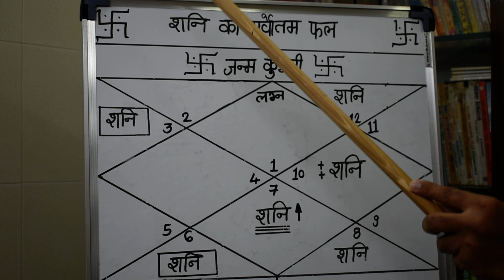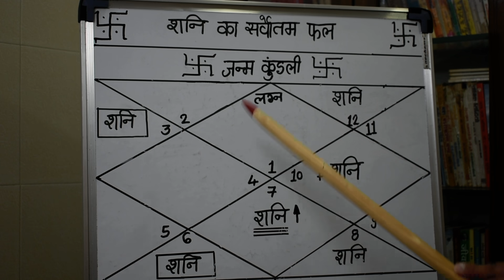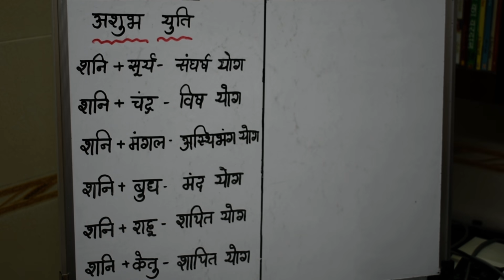अतिविशिष्ट योग कारक शनि का फल#जन्म कुंडली में शनि कौन से भाव में अतिविशिष्ट फल देता हे lecture 703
ज्योतिष्कार,कर्मकांडी ब्राह्मण,वास्तुशास्त्री
0PP. L.I.C. OFFICE, OR  DALAL GYM
AMBARNATH (E)  421501
MUMBAI, MAHARASHTRA

ज्योतिष्कार,कर्मकांडी ब्राह्मण,वास्तुशास्त्री
शनि का शुभ फल,शनि का सर्वश्रेष्ठ फल,शनि का शुभ फल किस भाव में मिलेगा,अतिविशिष्ट शनि का फल,अतिविशिष्ट शनि कब फल देगा,अतिविशिष्ट शनि क्या फल देगा,शनि अतिविशिष्ट फल दायक कब बनता हे,शनि के अतिविशिष्ट फल का विचार,शनि का अतिविशिष्ट फल का अध्यन,शनि का अतिविशिष्ट फल,शनि कब अच्छा फल देता है,शनि का शुभ फल कब प्राप्त होता है,शनि का बुरा फल क्या मिलता है,शनि साढ़ेसाती का विचार,शनि महादशा का फल,शनि साढ़ेसाती कैसे देखि जाती है,शनि का अशुभ फल,शनि का फलादेश कैसे करे